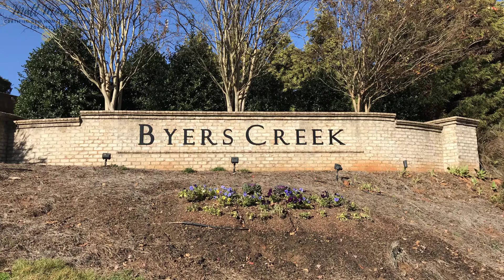Byers Creek | New Homes in Mooresville, NC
Looking for a new home community where your children can walk to school, and you can walk to the grocery store and restaurants?

Byers Creek, with new homes in Mooresville, NC, is a couple miles west of I77- Exit 36.  This latest phase by Lennar offers 2-story homes from 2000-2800 square feet.  Prices run from about $330,000-$365,000 (and prices typically have been going up $2k each month).  There is an outdoor pool and playground for the community.

This "Hunter" model boasts a dedicated dining room, which could be used as an office, butler's pantry, and an open plan kitchen/family room.  Upstairs, there are 4 bedrooms- each with its own walk-in closet (the owner's suite has two!), 3 full bathrooms, laundry area and a loft.

Lakeshore elementary and middle schools, Lake Norman High, and The Village at Byers Creek shopping mall are a short walk away.

To see the list of NEW homes on the market in Byers Creek, click the link below in the Comments section.

Don't forget:  the person in the model home represents the builder- not you.  I'd love work for you and be on your side and help you through the new home buying process.  My service to you is free.